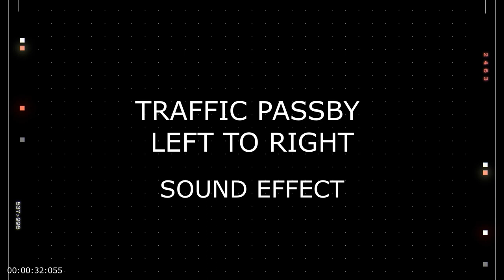Traffic Passby Left to Right - Royalty Free Sound Effect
Experience the dynamic pulse of the city streets with our "TRAFFIC PASSBY LEFT TO RIGHT" sound effect. Capturing the essence of urban movement, this audio clip immerses you in the hustle and bustle of traffic as vehicles seamlessly pass from left to right. From the distant rumble of approaching cars to the clear sound of tires on pavement, this recording offers an authentic snapshot of urban life.

Perfect for filmmakers, game developers, podcasters, and content creators, this royalty-free sound effect adds depth and realism to any project. Whether you're crafting a scene set in a busy urban area, enhancing the ambiance of a virtual environment, or simply seeking to elevate your audio production, "TRAFFIC PASSBY LEFT TO RIGHT" provides the perfect auditory backdrop.